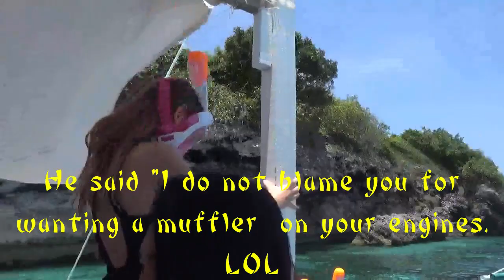WHEN A BAD DAY TURNS TO AWESOME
This video will tell you what goes wrong during holy week in the Philippines. We came all the way from Lapu Lapu down south to experience what you are about  to see. I hope you all enjoy.

SMASH that like button for more Sentai 7. Thank you all.